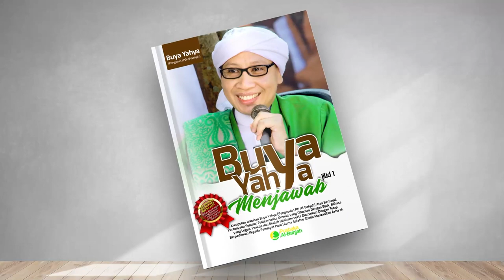Aturan Sholat Berjama'ah Saat Bekerja | Buya Yahya Menjawab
Definisi Shalat Berjamaah | Halqah Fajar | Buya Yahya | 1 Ramadhan 1443 H/3 April 2022 M

No. Rek : 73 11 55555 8
Kode Bank : 451
a/n : Al Bahjah TV